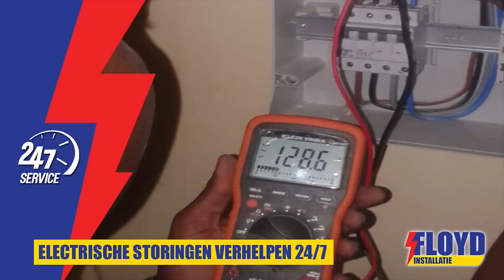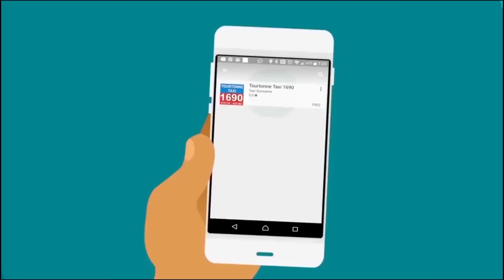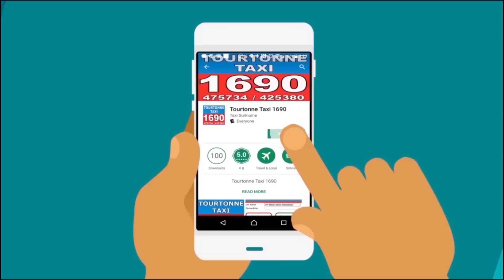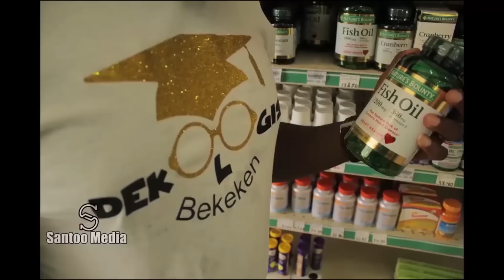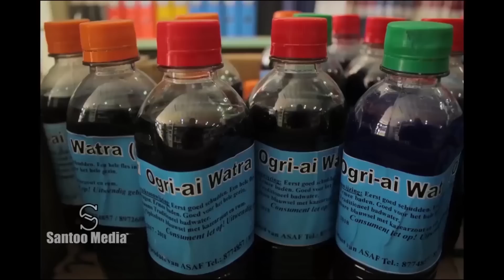Tap A Dek 28 December 2018